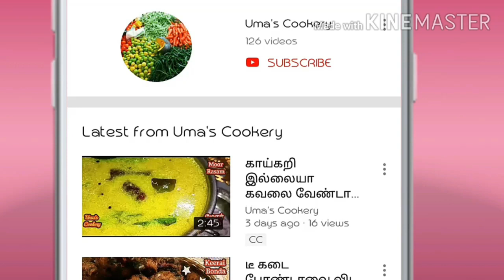தேங்காய் பால் தக்காளி கறி -- தோசை ,சப்பாத்தி, பூரிக்கு அருமையா இருக்கும் /Coconut Milk Tomato Curry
How to Make Coconut milk tomato curry in tamil

Ingredients

Fennel Seed                               ½ spn
Coriander Seed powder          01 spn
Cumin seed powder                ½ spn
Garam Masala                         ¼ spn
Coconut milk                           01 cup (100 ml)
Salt                                             required
Coriander leaves                      required